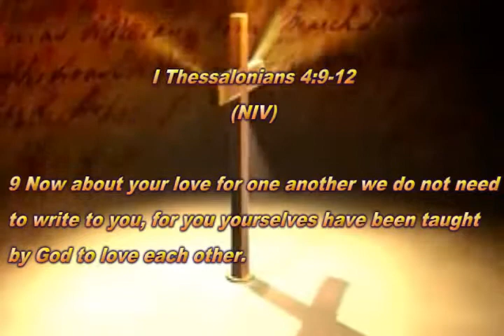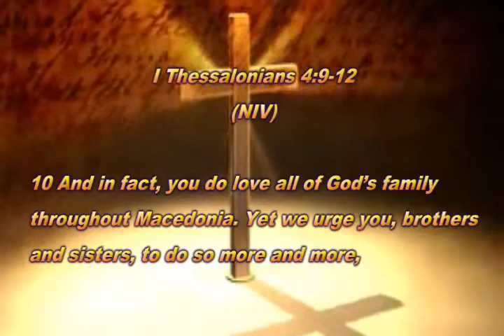What You Do & What You Say Really Does Matter (1-18-15)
Today's Message

What You Do & What You Say Really Does Matter